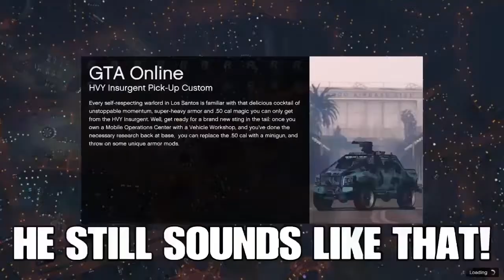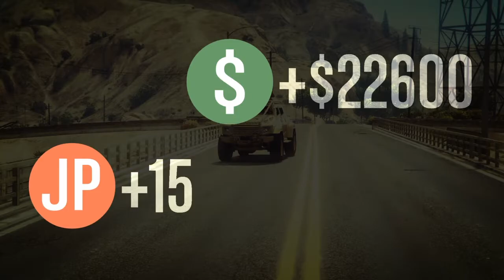GTA5 FUNNY MOMENTS|RAGEQUIT|MOTOR WARS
21 BY TOMMOROW=GTA5 TROLL VID TOMMOROW:)